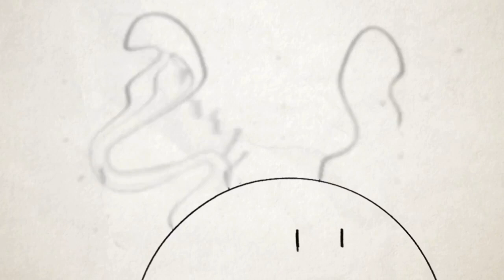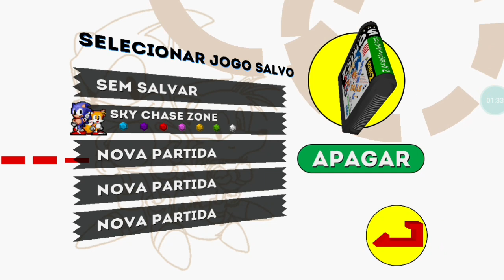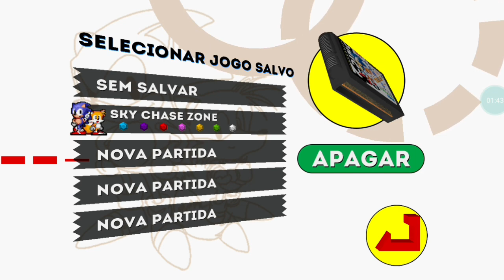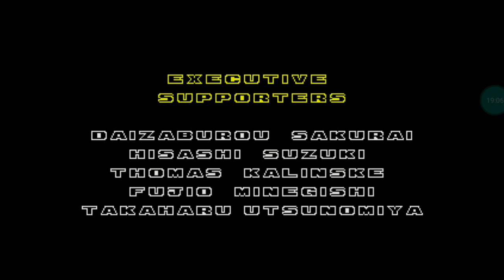O LINDO FINAL DE SONIC 2 🤩 SONIC A TRILOGIA (EP9/TP2)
Chegamos ao final de mais um incrível jogo do sonic, esse foi o primeiro jogo do sonic que eu zerei e gosto bastante dele, e essa música de final... é sensacional !!!
Mas bem...
Espero por você, na terceira temporada desta série !!!

(Dowload do sonic 1 e 2 para android, full versão logo abaixo:)

🔴SE VOCÊ CHEGOU AQUI DE PARAQUEDAS, TE DOU AS BOAS VINDAS AO CANAL "William games 35", UM CANAL AONDE APESAR DO FOCO SER MINECRAFT, TAMBÉM TRAZEMOS OUTROS JOGOS SENSACIONAIS E SEM IGUAIS !!!

QUALIDADE:
720p
10Mbps
30 FPS

TAXA DE BITS:
(os 3 pontinhos na hora de compartilhar)
ALTA  COM 10,01

😁SE INCREVA NO CANAL QUE EU SEI QUE VOCÊ VAI SE ARREPENDER ❤ !!

Sonic
Sonic android
Sonic the hedgehog 2
Sonic the hedgehog 2 android
Sonic 2 android Dowload
Sonic the hedgehog 2 ending
Sonic 2 ending
Sonic the hedgehog 2 final
Sonic a Trilogia
Trilogia sonic
Trilogia clássica do sonic